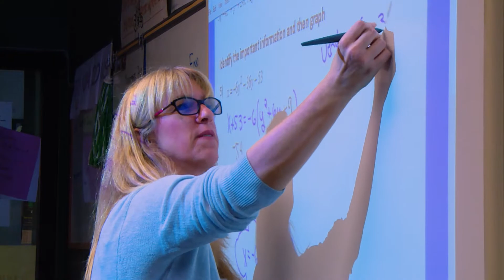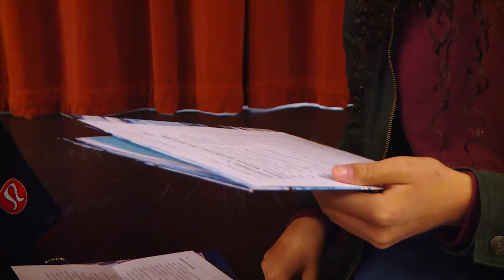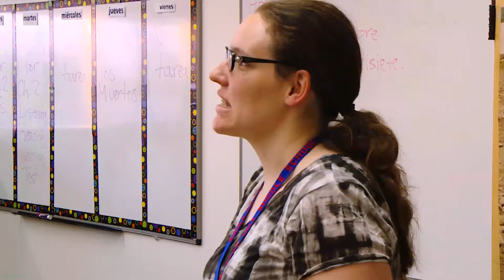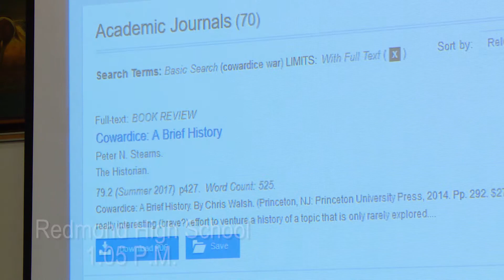A Day in the Life YouTube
As part of American Education Week, three students showed us how they spend a typical day in elementary, middle or high school.